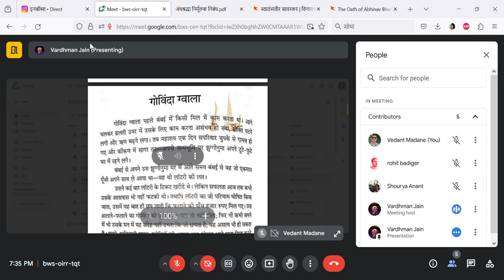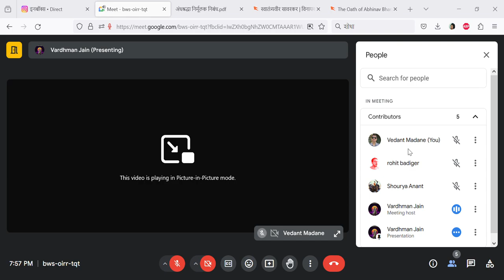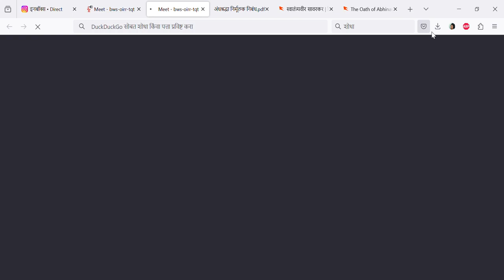अन्धश्रद्ध निर्मूलक कथाए - गोविन्दा ग्वाला। समग्र सावरकर वाङ्मय​।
Meet   bws oirr tqt — Mozilla Firefox 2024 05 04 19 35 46